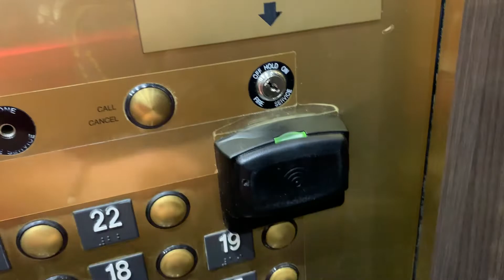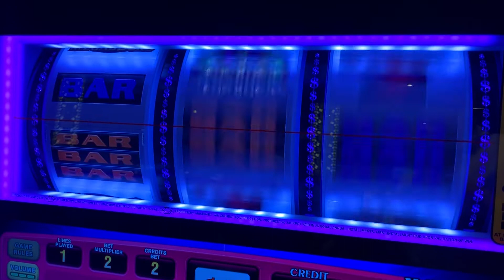Vlog #153 Haley's 31st Birthday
Anchor (podcasting app)
The Inspiration Station & A Refreshing Mindset